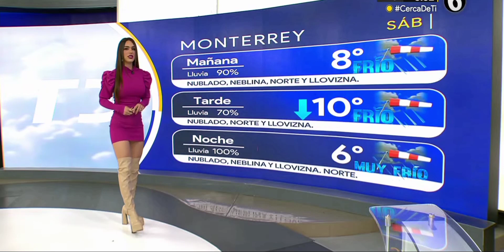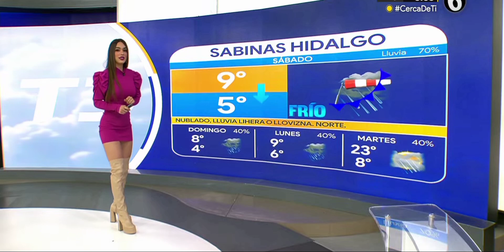Jacky Ainley 19-Noviembre-2022